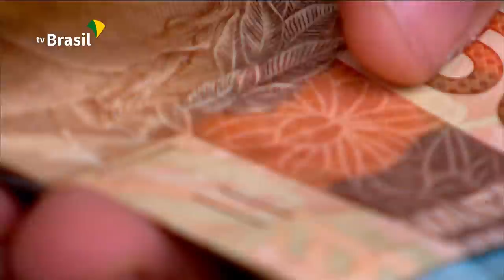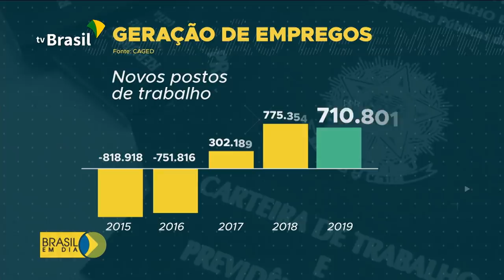Brasil em Dia - 22 de novembro de 2019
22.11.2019 - Banco Central vai promover um mutirão de renegociação de dívidas bancárias, antes do Natal e Ano Novo; A Caixa inicia, nesta sexta-feira, a sétima etapa do calendário de pagamento do Saque Imediato do FGTS. Esses e outros destaques você confere no Brasil em Dia.